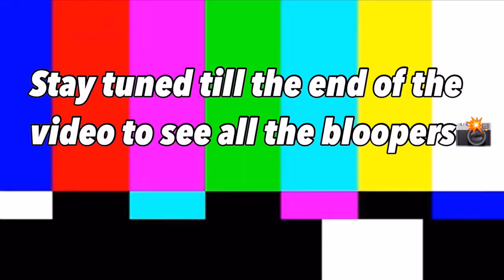BOOHOOMAN HIS & HERS TRY ON HAUL | SUMMER 2021 🔥🔥🔥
Whats going on GUYZ, it's ya bwoyy TREA-STYLEZ, you know da VIBEZ!

BOOHOOMAN HIS & HERS TRY ON HAUL | SUMMER 2021- Bringing you guys a His & Hers Summer Haul with Boohooman outfits!

That way I'll know that you guyz enjoy this type of content & I can continue to make more. Also don't forget to turn on your post notifications so you're notified whenever I upload a new video. Feel free to let me know your video requests if you have any!

🙋🏿‍♂️About "TREA-STYLEZ"
* Name: Trea (pronounced TREY)
* Channel content: Fashion, Hair, Fitness, Lifestyle
* Upload frequency: 1xweekly minimum
* Age: 22
* Nationality: Jamaican
* Height: 5ft 10 inches / 178cm
* Hair type: 4c
* Tops: Medium
* Waist: 32cm
* Shoe size: 8.5/9
* Location: Birmingham, UK

🕰TIMESTAMPS
00:00 - INTRO
01:02 - BOOHOOMAN SUMMER OUTFIT #1
02:04 - BOOHOOMAN SUMMER OUTFIT #2
03:33 - BOOHOOMAN SUMMER OUTFIT #3
05:06 - BOOHOOMAN SUMMER OUTFIT #4
07:04 - BOOHOOMAN SUMMER OUTFIT #5
08:50 - BOOHOOMAN SUMMER OUTFIT #6
10:41 - BOOHOOMAN OUTFIT THOUGHTS
11:24 - BLOOPERS

TREA STYLEZ